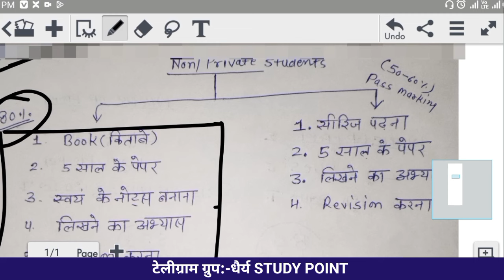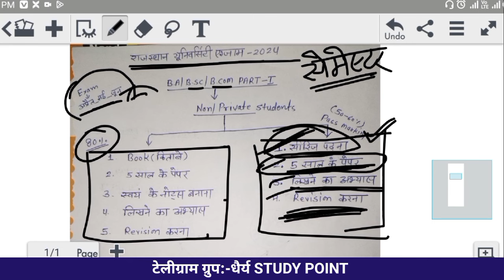80% अंक कैसे लाये?||Non students||ba exam tips|| ba 1st year exam tayari||ba me ache number kaise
80% अंक कैसे लाये?||Non students||ba exam tips|| ba 1st year exam tayari||ba me ache number kaise||धैर्य Study point

QURIES SOLVED
ba 1st year exam tayari
ba me ache number kaise laye
ba exam preparation 2024
ba exam me copy kaise likhe
ba non exam tips
BSC non exam tips
bcom non exam tips

Dhairya (धैर्य) Study point channel run by Vinod Bakoliya done FIVE hundred Videos.So Many views.So Many views.We do so .. content Particular channel.

तैयारी कैसे करें?
ba me ache marks kaise laye

                  जय हिन्द, वन्देमातरम्, राधे-राधे